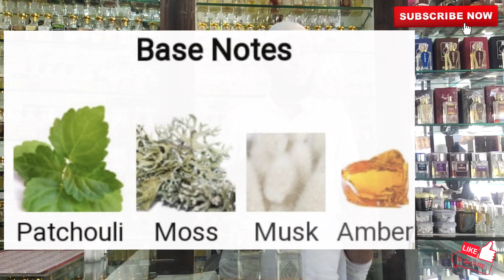Ajmal Blue & Rasasi Royal Blue perfume clone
Perfume trends chennai